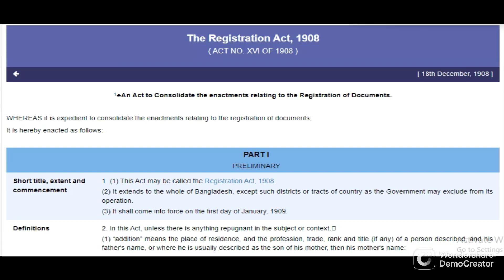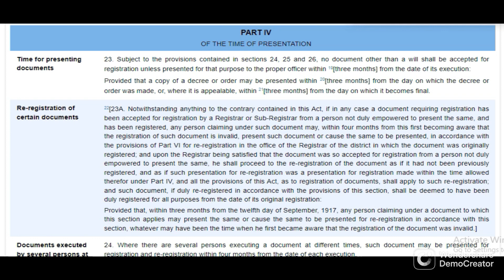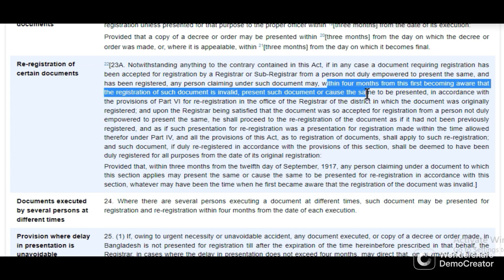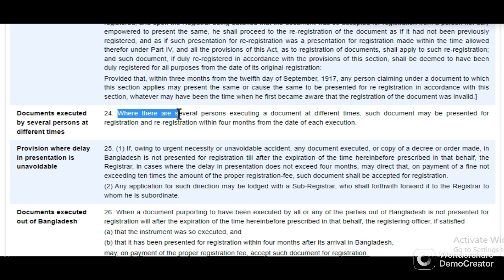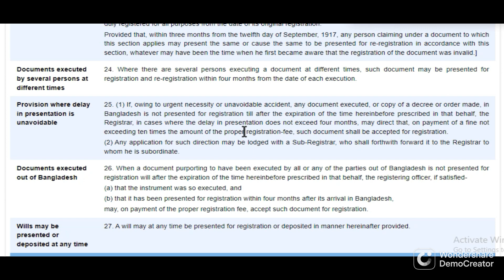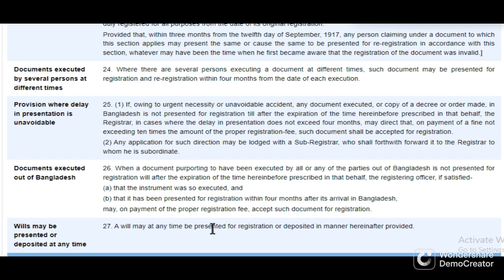sec 23-27 Registration Act 1908 , time limitation for presenting document